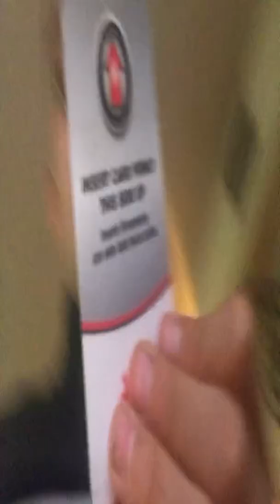My sis lost the controler